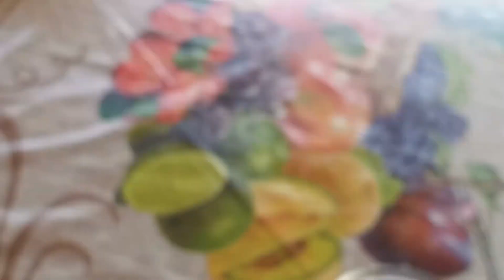Morissoca em São Francisco-mg, ataca até de dia 👉 não deichando ninguém impaz.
muita murissoca e pernilongo em São Francisco-mg, falta do prefeito da uma buferizada nas ruas para fazer o combate...